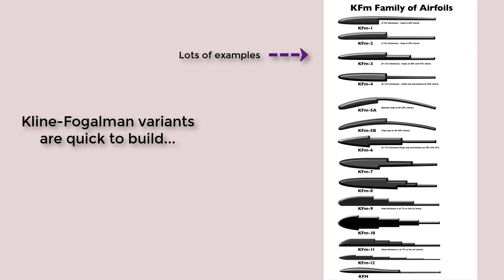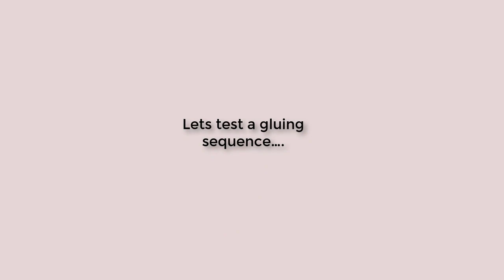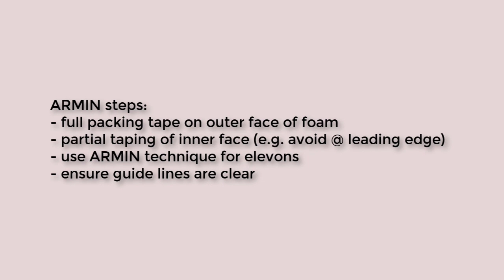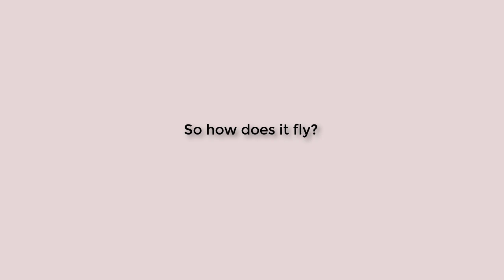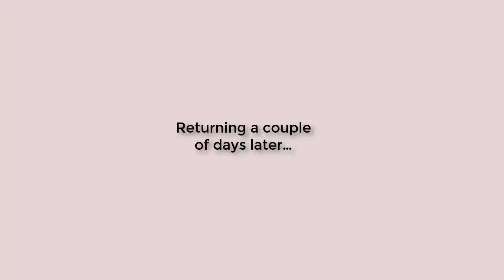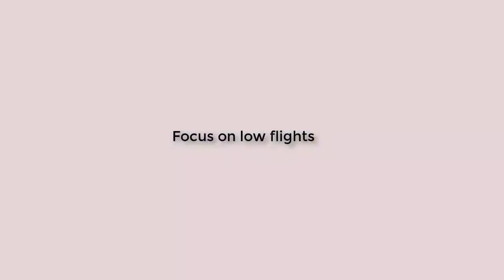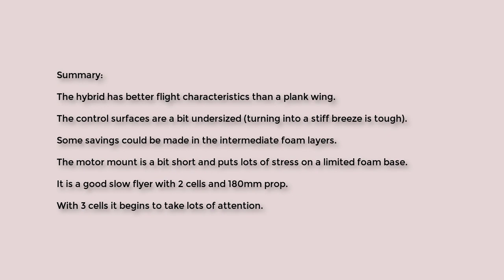Delta ARMIN KF3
Lets start the new year with a RC design project which explores a hybrid tractor Delta wing using a hybrid of ARMIN wing construction techniques (Experimental Airlines) and the dual steps of a Kline-Fogalman KFm-3 design.

I though my flying skills might have improved to the point I could feel comfortable with a Delta wing. I learned quite a bit building and flying a Flight Test Delta and it seemed time to create a new Delta.

I have built four ARMIN wings - polyhedral, dihedral (with and without control surfaces and a straight. I find them strong, light and comfortable to work with. I tend to swap them between fuselages. I like the idea of packing tape on foam.

The FT Delta used a FKm-2 step but there are many variants and I though that a Kym-3 might provide good lift with a minor bit of extra drag for the kind of speeds I like.

I was intrigued by a Delta layout from Experimental Airlines but I wanted to go beyond its simple plank design. This video tracks the design iterations, creation and initial flights for a tractor Delta which uses hybrid ARMIN and Kym construction techniques.

I think it flys better than the FT (although that might be because my fingers are more skilled).  This is an initial design - the following improvements might work into the next one:
a) savings to be made in the intermediate foam layers - less foam
b) less taping of internal foam - glue to tape seems less strong than glue to foam
c) slightly larger control surfaces (it has trouble turning into a stiff wind)
d) a motor mount that distributes stresses better.